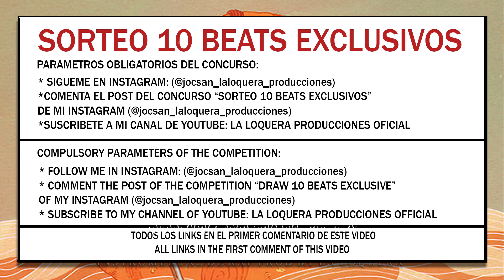3:30 - BASE DE RAP / HIP HOP INSTRUMENTAL (PROD BY LA LOQUERA 2018)